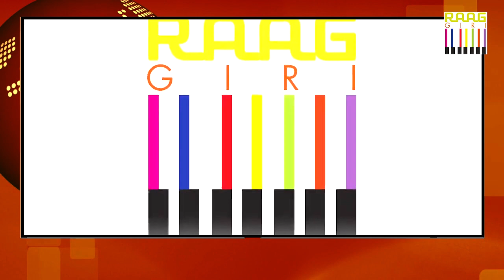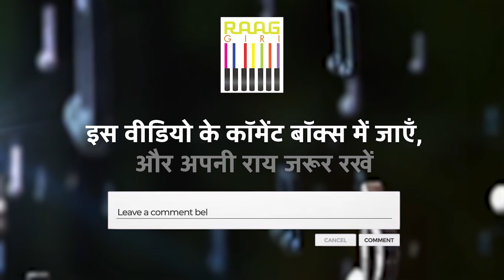Mirande Shah से सुनिए ठुमरी | Naina Moray Taras Gaye | Thumri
Immerse yourself in the mesmerizing rendition of the Thumri "Naina Moray Taras Gaye" by the talented Mirande Shah. Let the soulful melody of this traditional Indian classical music piece captivate your senses and transport you to a realm of emotion and longing. 🎶✨